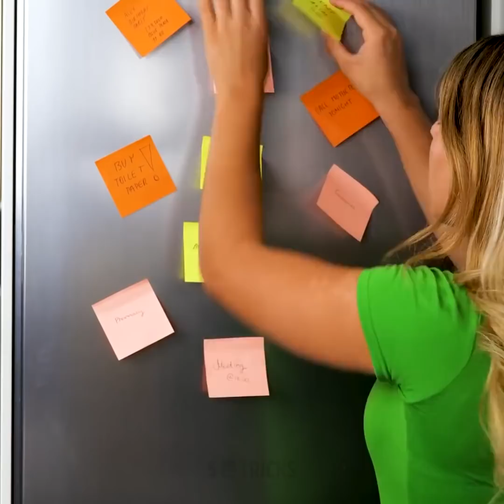Title 누구도 알려주지 않는 이상하지만 유용한 28가지 일상생활 트릭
Description
지금까지 어디 있었는지 궁금하게 만들 놀라운 일상생활 팁

우리는 우리가 직면한 대부분의 짜증나는 문제가 집에 있는 것들로 쉽게 해결 될 수 있다는 것을 깨닫지 못하고 일상생활을 합니다. 하지만 때로는 자신만의 천재적인 해결책을 생각해 낼 상상력과 창의력이 부족하곤 하죠. 그래서 여러분에게 영감을 주기 위해, 모든 것을 더 쉽게 만들 수 있는 최고의 생활 팁과 DIY 해결책을 공유하려고 합니다. 또 집 정리에 도움을 주기 위해 집안 곳곳에서 만들어 볼 수 있는 유용한 공예품도 몇 가지 보여드릴게요.
구아카몰이 갈변하는 것을 막으려면 그 가운데 아보카도 씨를 넣으면 됩니다. 쇼핑한 물건을 나를 때 비닐봉투 손잡이 때문에 손바닥과 손가락이 아프죠. 그런 일이 일어나지 않도록 하려면 어깨에 배낭처럼 메고 가면 됩니다. 배낭 하니까 말인데, 진공청소기로 계단을 청소할 때 진공청소기를 백팩에 넣어 청소하면 청소가 더 쉬워져요.

타임스탬프:
2:08 – 에그마요 샌드위치 레시피
4:09 – 천재적인 진공청소기 트릭
5:33 – 멋지게 신발 싸는 팁
9:35 – 작은 팬케이크
11:54 – 화려한 티셔츠 장식